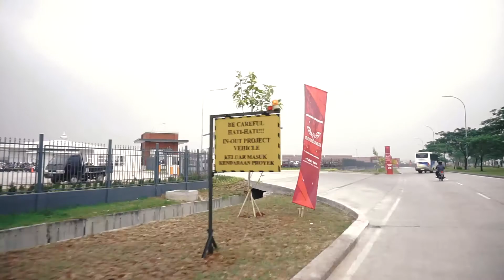GRAND OPENING PT SGMW MOTOR INDONESIA, CIKARANG INDONESIA